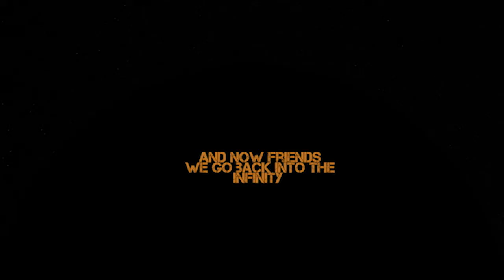Skyrim Assassin Playthrough Part 4 Nailllleeed It!!!! W/ J-Vance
Whats going on everyone? I hope yall are having a great day. Bryan and I are revisiting Skyrim before the remastered comes out.